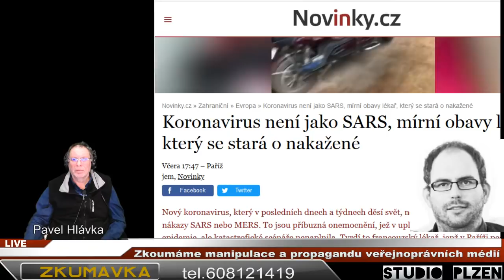2020 01 29 - M.Vidlák O.Lukáš ZKUMAVKA Zkoumáme manipulace veřejnoprávních médií